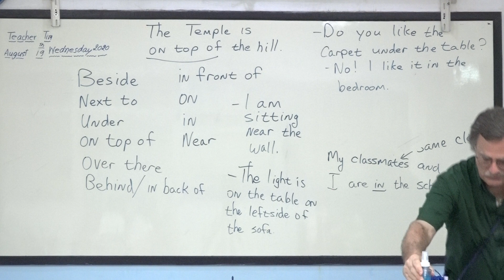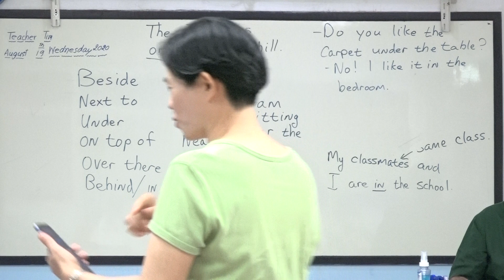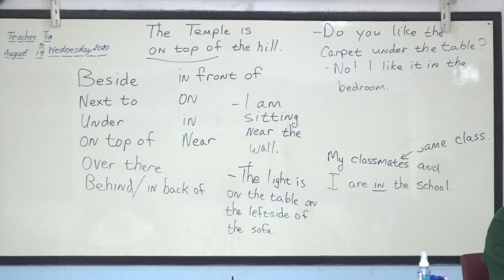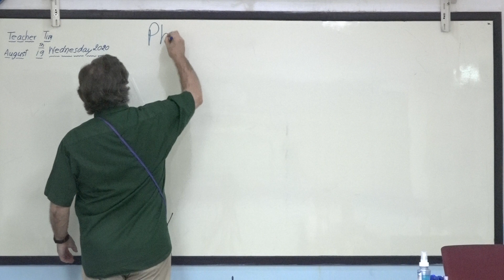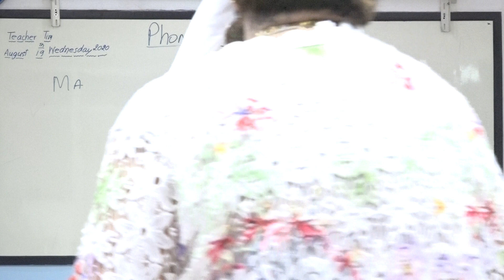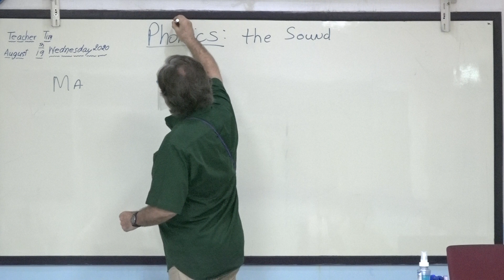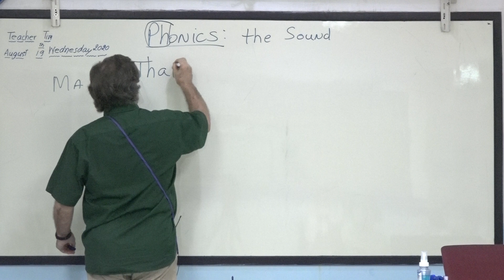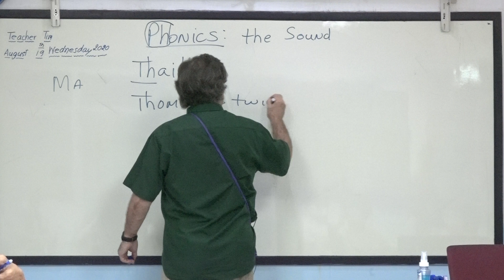Learn English เรียนภาษาอังกฤษ : suraphet 7793: Teacher Tim, USA., 19 August 2020